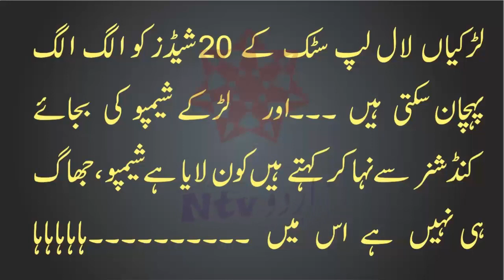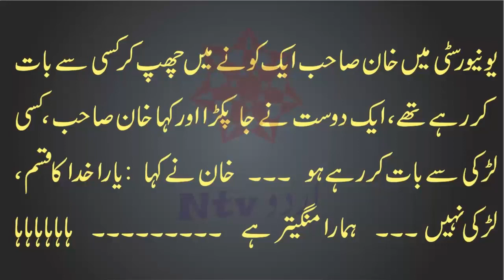Pathan Phone pr Larki sy bat kr raha tha or bola Jokes by Ntv Urdu 2022